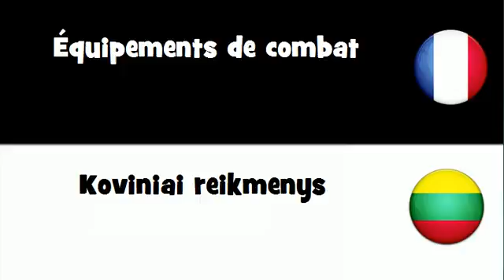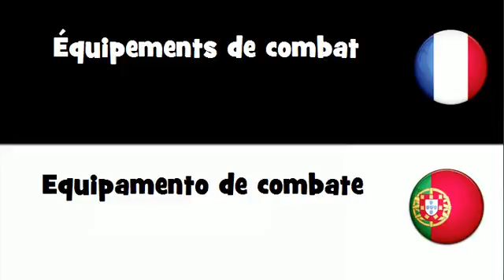VOCABULAIRE EN 20 LANGUES = Équipements de combat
frenchwithvincent VOCABULAIRE EN 20 LANGUES = Équipements de combat